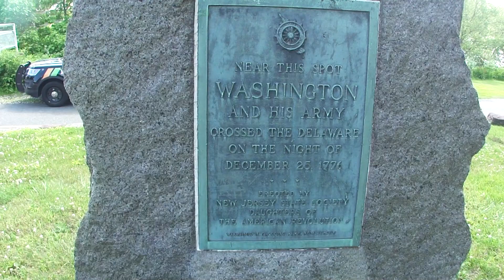Crossing the Delaware River where George Washington Did in 1776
Here, we are walking across the Delaware River from the Washington Crossing State Park in New Jersey at roughly the same spot George Washington would have crossed the Delaware on Christmas night 1776.  The following victories at Trenton and Princeton gave a desperately needed spark to the despaired American army.